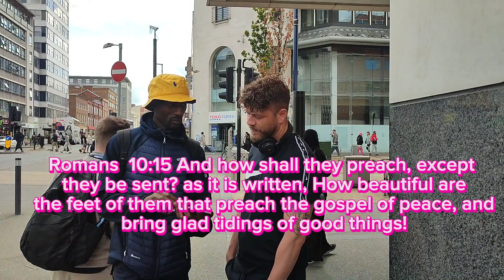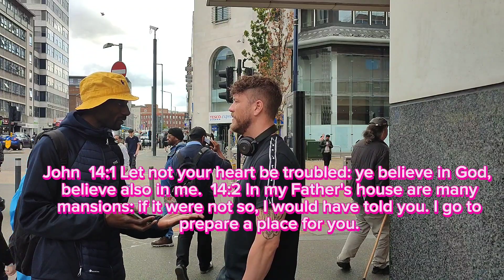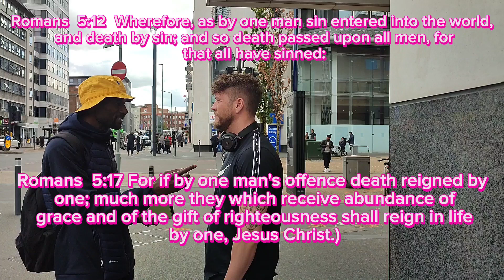Be a follower of Jesus Christ. The way, the Truth and the Life.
Romans  5:10 For if, when we were enemies, we were reconciled to God by the death of his Son, much more, being reconciled, we shall be saved by his life.  5:11 And not only so, but we also joy in God through our Lord Jesus Christ, by whom we have now received the atonement.  5:12 Wherefore, as by one man sin entered into the world, and death by sin; and so death passed upon all men, for that all have sinned:  5:13 (For until the law sin was in the world: but sin is not imputed when there is no law.  5:14 Nevertheless death reigned from Adam to Moses, even over them that had not sinned after the similitude of Adam's transgression, who is the figure of him that was to come.  For if through the offence of one many be dead, much more the grace of God, and the gift by grace, which is by one man, Jesus Christ, hath abounded unto many.